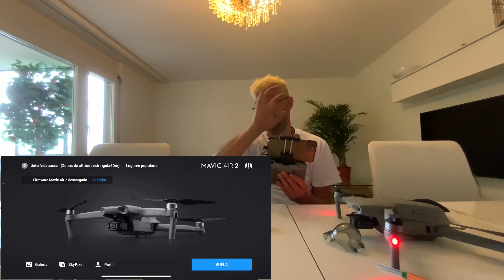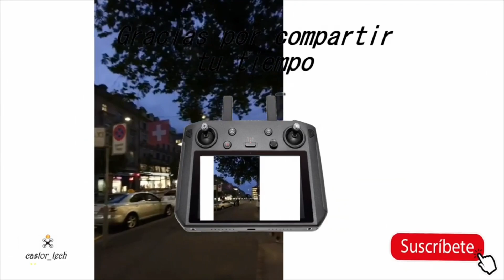Actualizacion v.0340 del mavic Air 2 desde el móvil sin problemas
Simpleme actualizamos el dron y hechamos un vistazo a la App de dji fly y el zoom digital

djiflyapp djimavicair2 mavicmini Viaje de vuelta mientras se estrena este video dehesa de Jaraiz mavicmini ---:-Vente al grupo de Telegram Aqui puedes encontrais todas las fotos y videos mavicair2 drones 3D Hola y bienvenidos a este nuevo video Index Video nd filters mavic mini anamorfico osmo pocket contrapesos para estabilizadores accesorios ulanzi para osmo Pocket ascessorios mavic 2 ascessorios mavic mini Otras Redes sociales Instagram Facebook Podcast autel evo 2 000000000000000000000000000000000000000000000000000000 Sueños imposibles Dji Inspire 2 Body Gimbal para inspire 2 lista de deseos si quieres ayudar al canal :) Links afilidos de Productos usados en este canal , al ser utilizados en compras ayudan a identificar que este canal hace referencias a ese producto y aporta atencion por parte de las empresas Productos de dji todos insta360 one R tambien puedes aportar alguna que otra donacion a traves de este link si quisieras apoyar el proyecto donaciones al canal Android apk